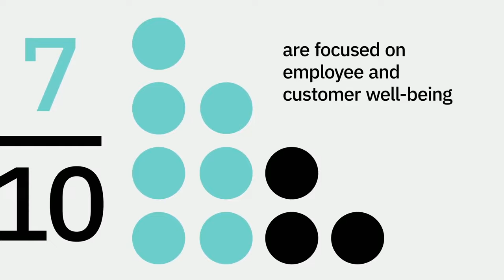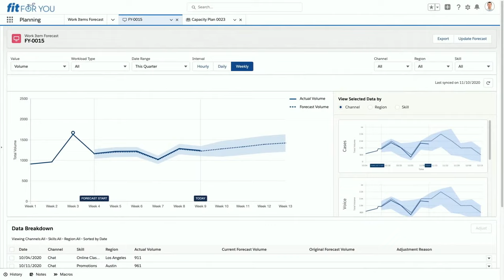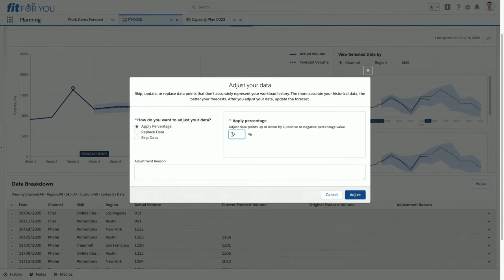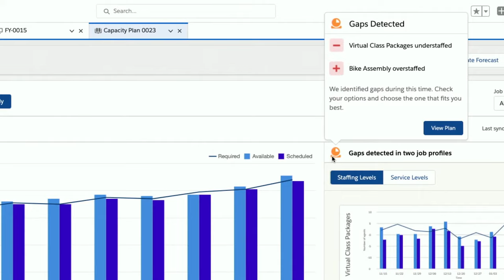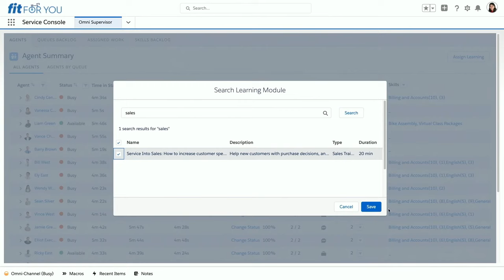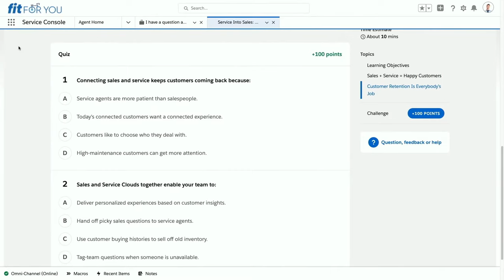How Fisher & Paykel are Transforming the Customer Experience | Leading Through Change | Salesforce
In this week’s Leading Through Change episode, Fisher & Paykel’s Rudi Khoury speaks with Salesforce’s Sarah Patterson about how Fisher & Paykel has been innovating to empower their employees and provide seamless experiences for their customers, partners, and resellers.